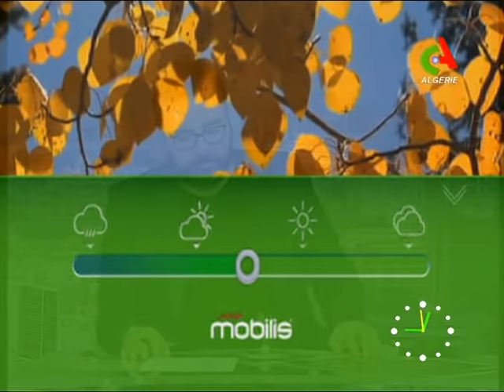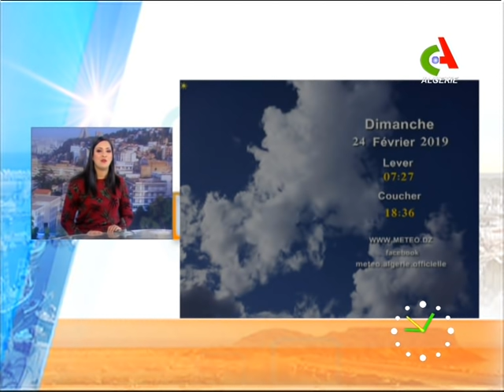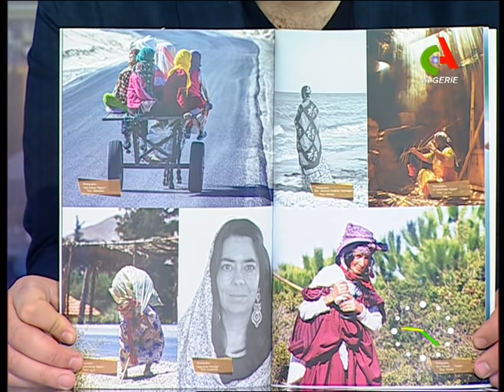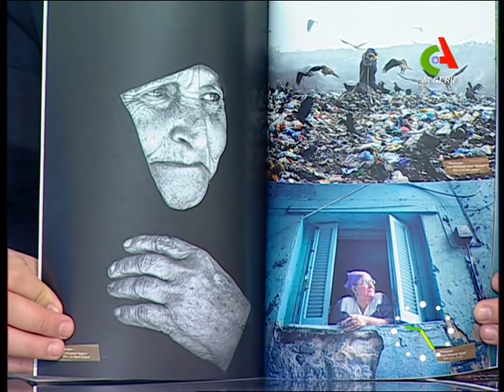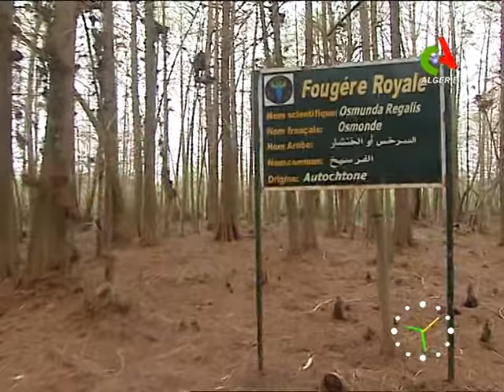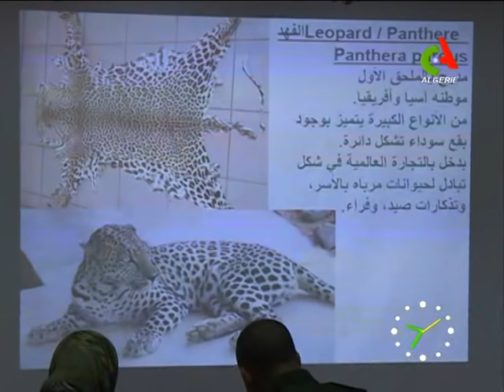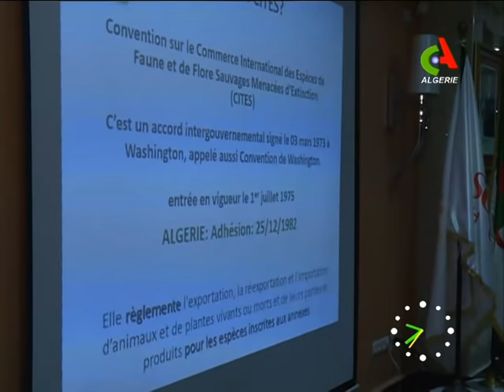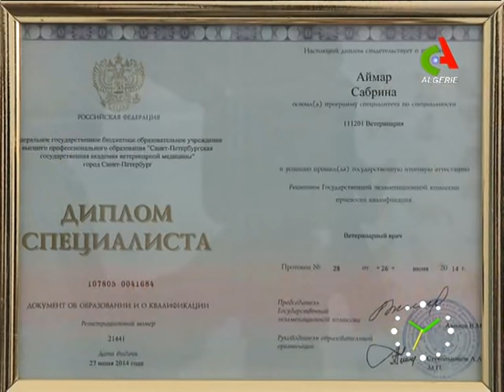Bonjour d'Algérie du 24-02-2019 Canal Algérie 🇩🇿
➡Fréquences de Canal Algérie :
            S/P 23704
▪NilSAT: 7,3°Ouest   11680 Horizontal
              S/P  2750
▪ASTRA: 19,2° Est       11597 Vertical
              S/P 2200
▪HOTBIRD: 13° Est    11240 Vertical
             S/P 27500
▪Galaxi 19 Amérique: 97° ouest 11789 vertical
                                       S/P 28125